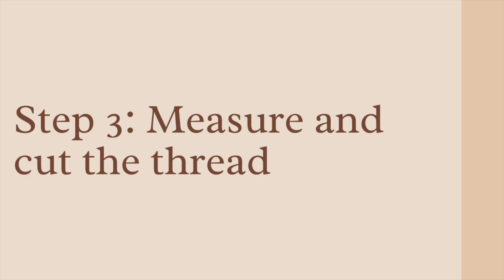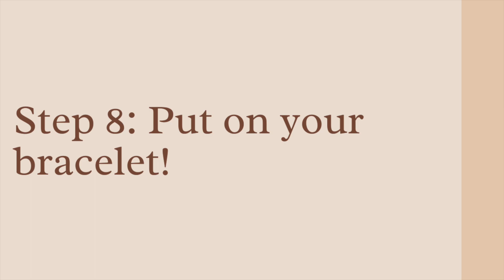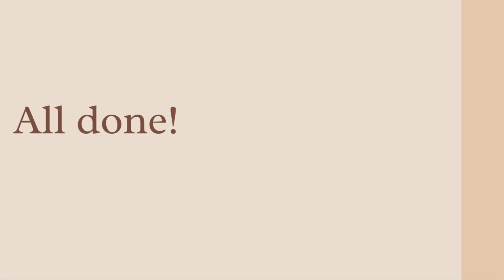Chevron Bracelet Tutorial - Instructional Video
2nd Place winner in the Instructional Video category for the 2024 Manatee County Student Media Festival.
by Scarlett Milbank